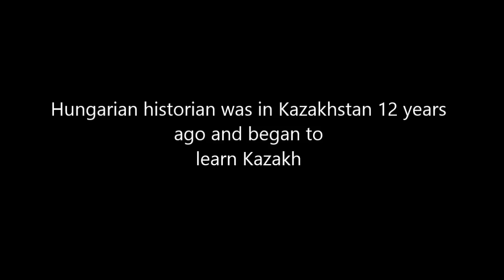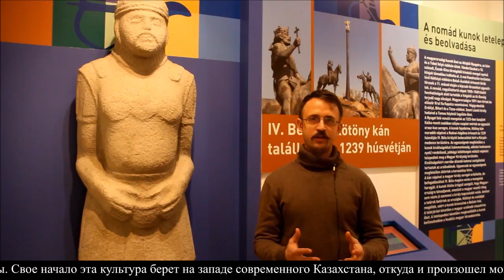Hungarian historian was in Kazakhstan 12 years ago and began to learn Kazakh (RU)